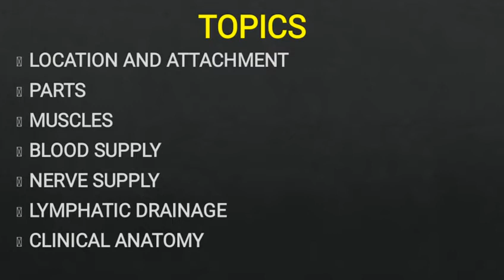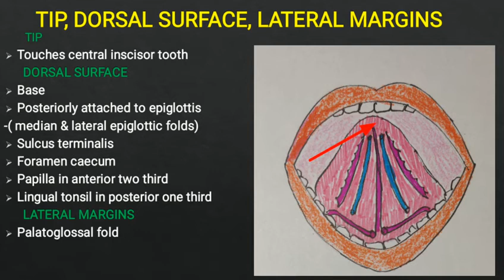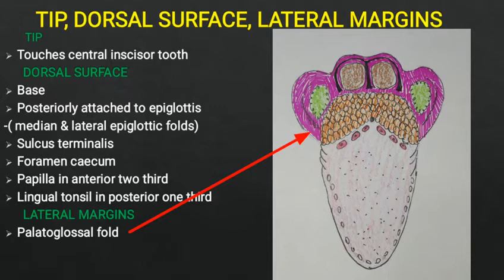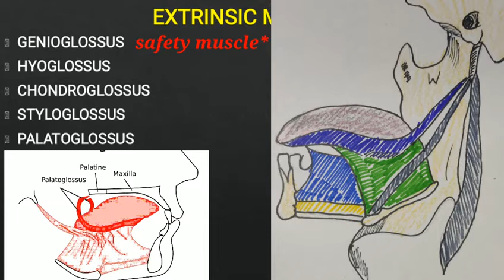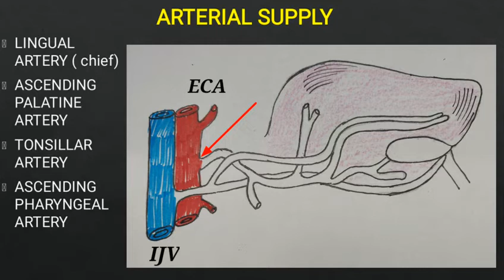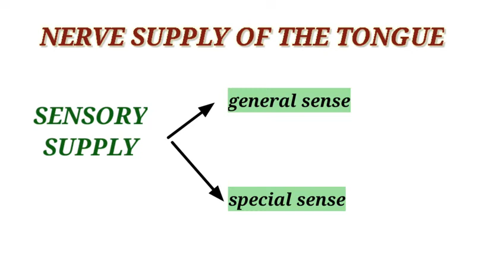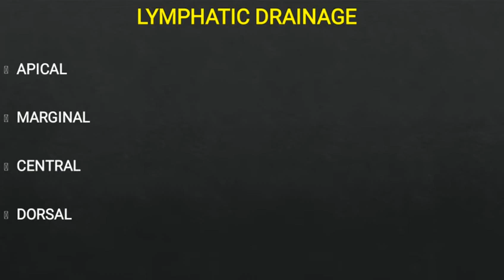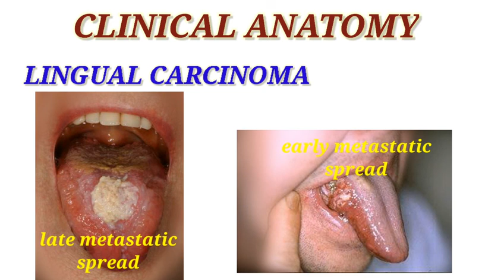Anatomy of tongue with its clinical anatomy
This video explains about the gross anatomy of the Tongue, with the description of the parts of the tongue, the muscles of the tongue, blood supply of the tongue, nerve supply of the tongue, lymphatic drainage o the tongue with the applied aspects of the tongue.